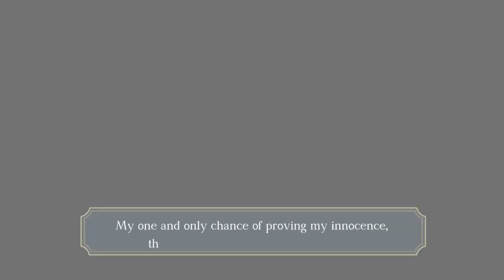The Great Ace Attorney Chronicles Part 1 Self-Defense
Today we're playing The Great Ace Attorney Chronicles on Switch. Am I any good as lawyer? Let's find out.